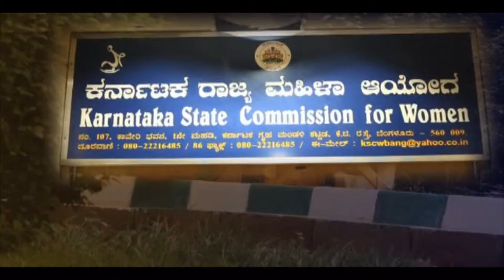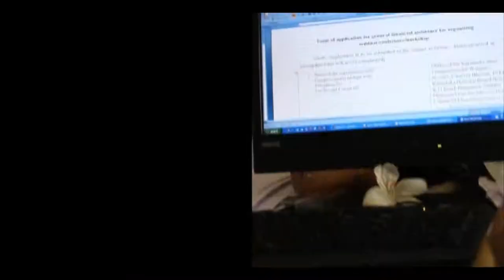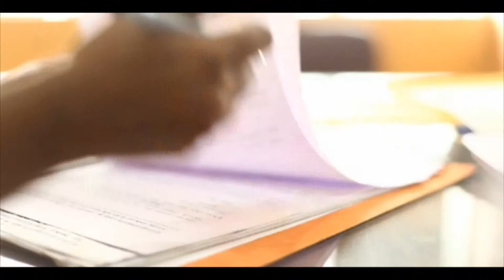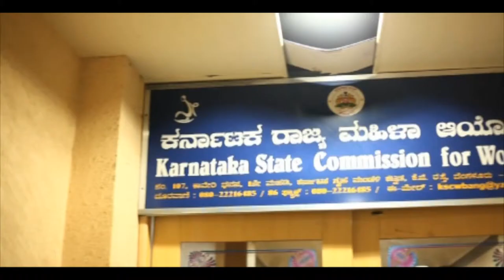Mahila Ayoga Short Film